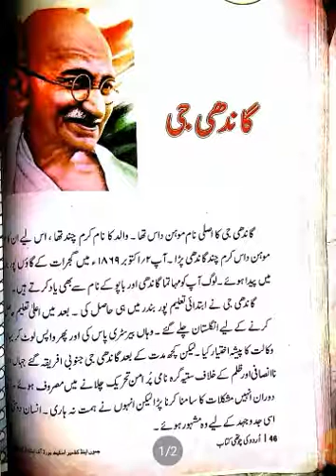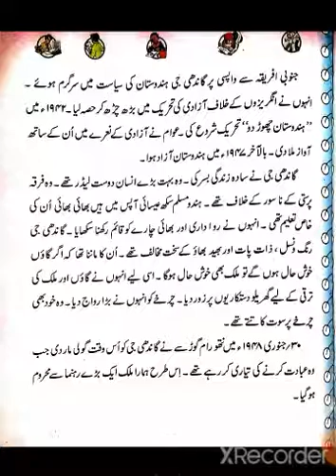4th urdu Topic گاندھی۔جی